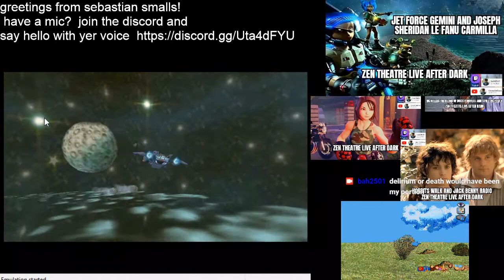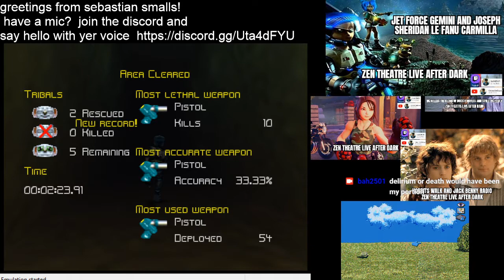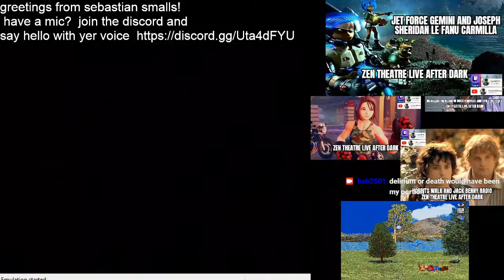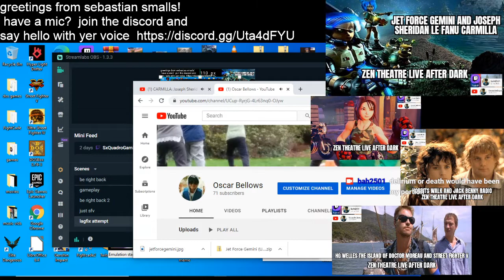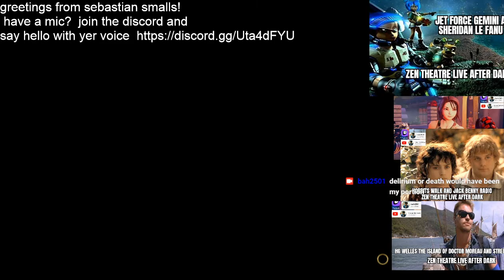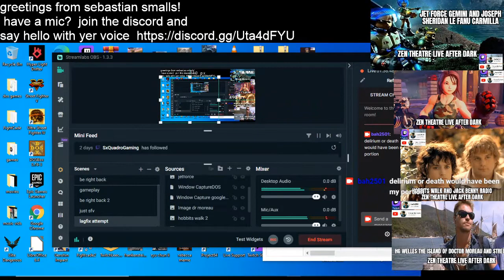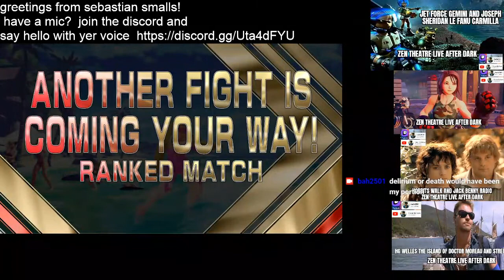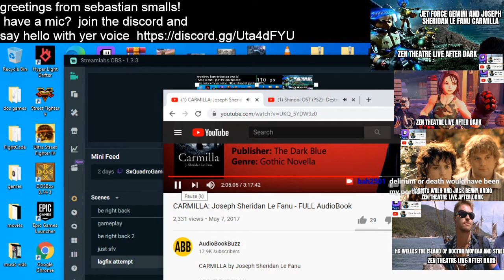carmilla by joseph sheridan le fanu and jet force gemini zen theatre live after dark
Slow down.